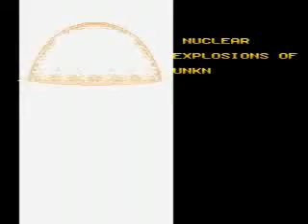Let's Play Crude Buster (Arcade) Part 1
1st part of the longplay